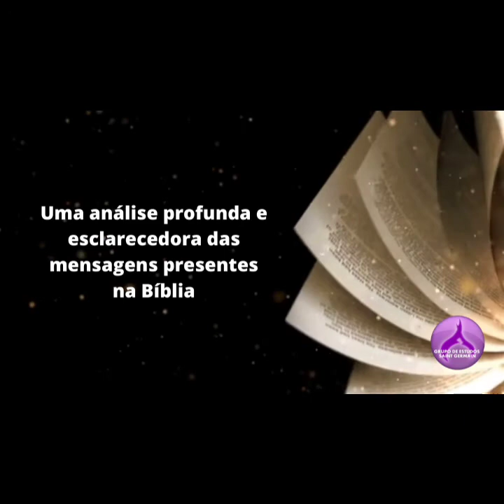EPISÓDIO 14 - ESTUDO PSICOLÓGICO DA GÊNESIS BÍBLICA - Com Guaraci de Lima Silveira